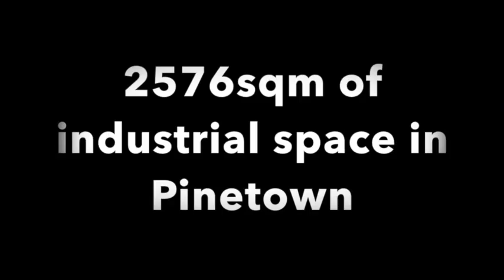Strathmore Commercial and Industrial Property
Industrial property to let in Pinetown